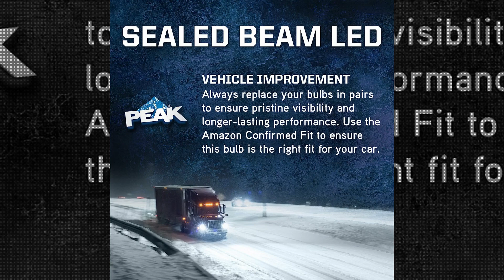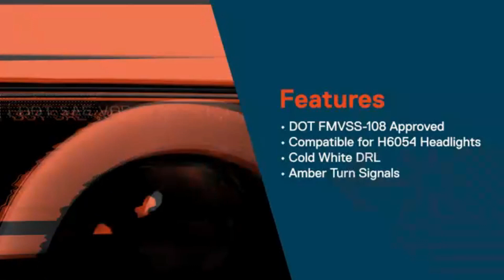PEAK H6054 Sealed Beam 6000K LED Headlight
Xenon Headlights is a participant in the Amazon Services LLC Associates Program an affiliate advertising program designed to provide a means for website owners to earn advertising fees by advertising and linking to amazon.com, audible.com, and any other website that may be affiliated with Amazon Service LLC Associates Program.

In this video Portions of footage are not original content produced by Xenon Headlights. Portions of stock footage of products were gathered from multiple sources including,Amazon, manufacturers, and various other sources.
"All claims, guarantees, and product specifications are provided by the manufacturer or vendor. Xenon Headlights cannot be held responsible for these claims, guarantees, or specifications"